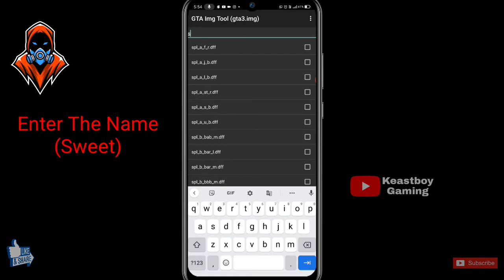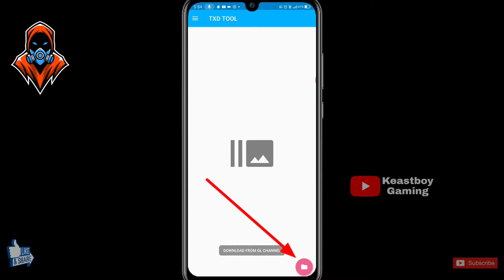[GTA San Andreas] New HD Skin For Android || Cyclops from Marvel Strike Force || How To install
Hi hello Mera naam Ritesh hai mere channel me aapka swagat hai my New videos deily upload all gameplay video and GTA San Andreas Mods video deily uploading

Download Link 👇👇👇
Cyclops from Marvel Strike Force for mobile